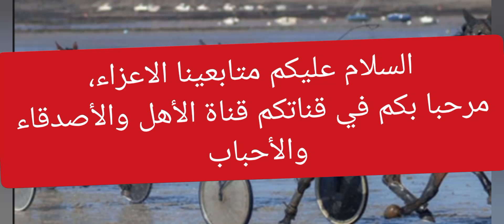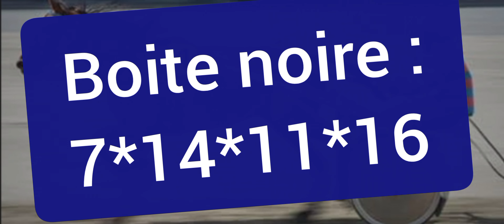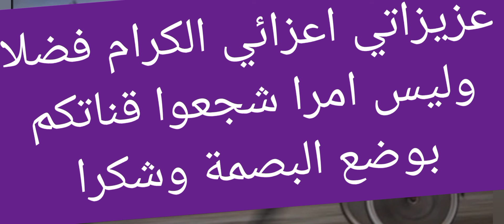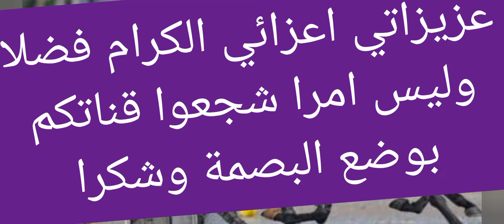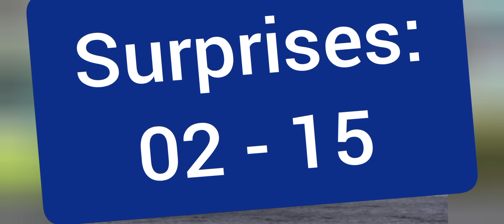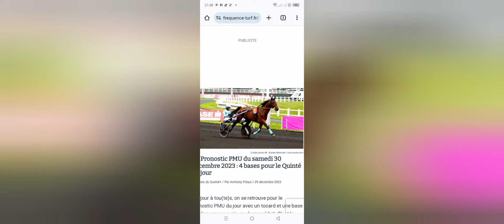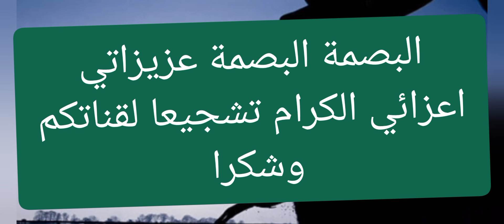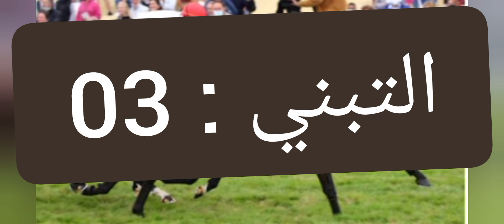Pronostics quinté+ de la chaîne Fati Hassan turf- du: 16 juillet 2024 à Vichy.